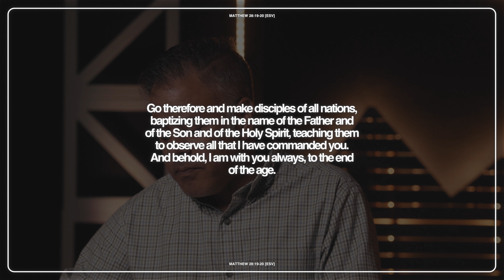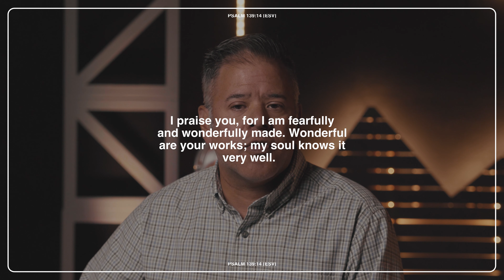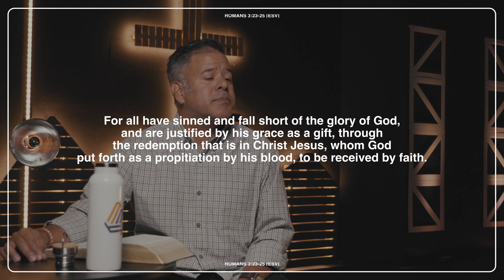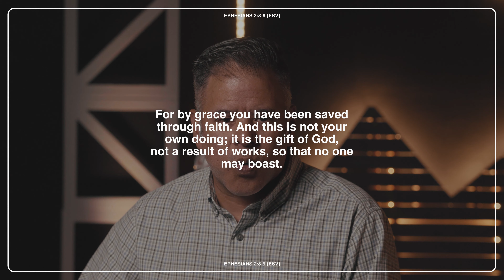What does it mean to be made in God's image?? | Base Camp Trail 01 - Imago Dei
Welcome to a special preview of Redemption Hill's Leadership Journey Residency! Base Camp Trail is designed to help you get a basic idea of what it means to be a disciple-maker, and is only the first step in the 2-year residency program.

Base Camp Trail is a 10-week program, and starts next Sunday 9/18. The application window is now closed for the fall semester, but the course will be offered again in the near future! If you're interested in learning more about finding the path to discover your calling, check out the info below.